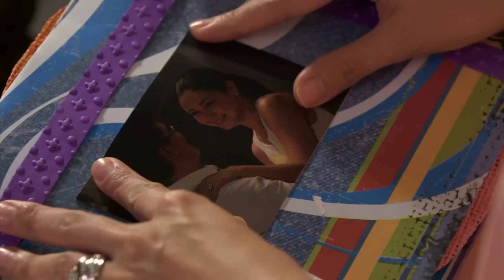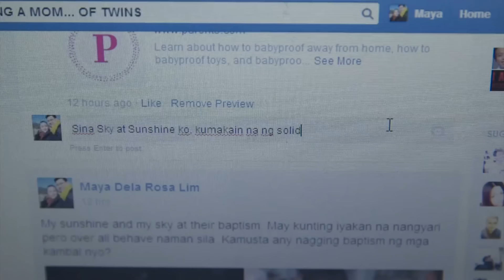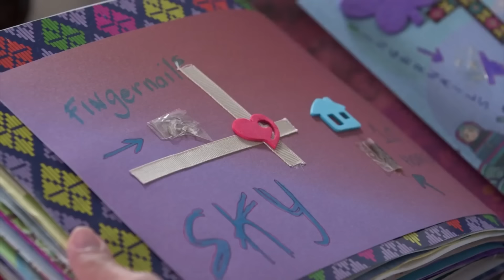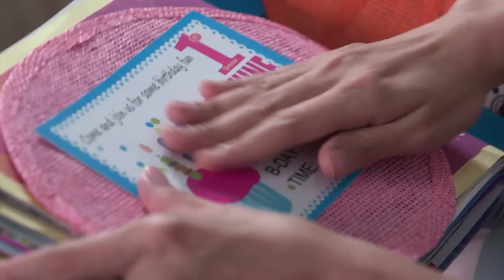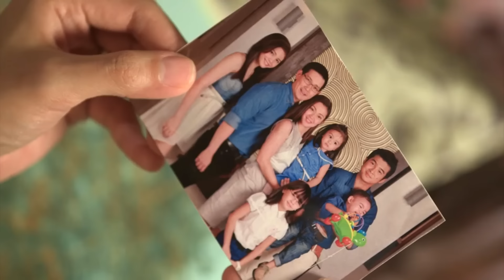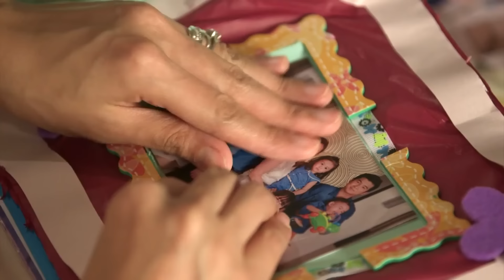Full Episode 506 | Be Careful With My Heart